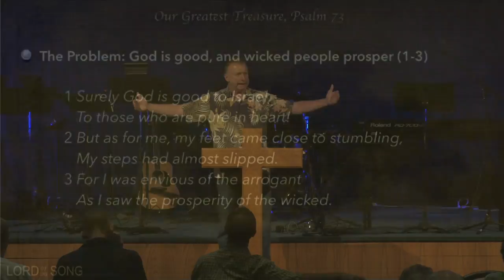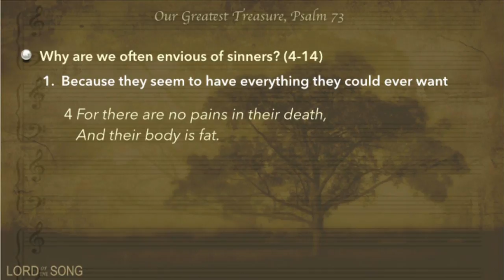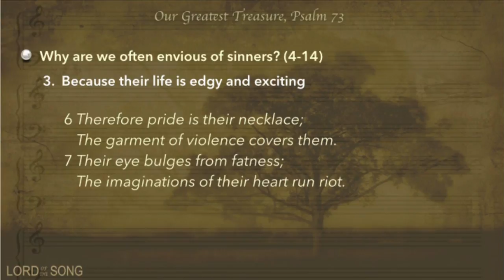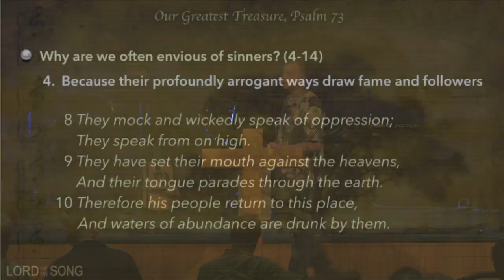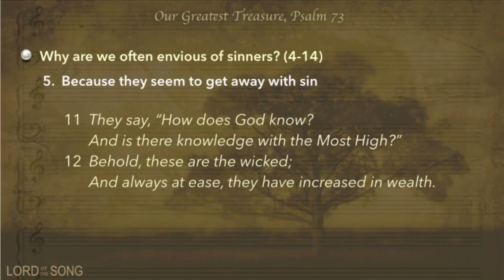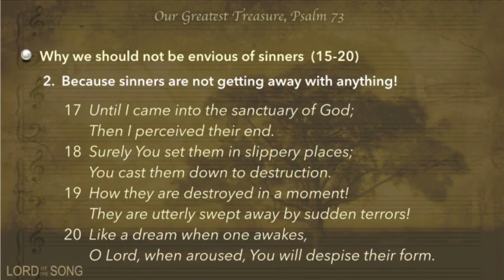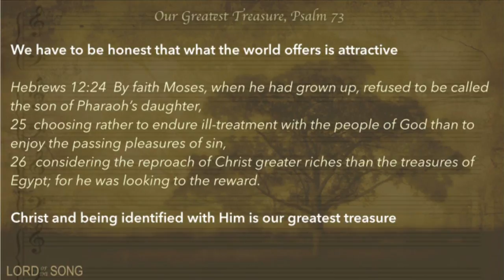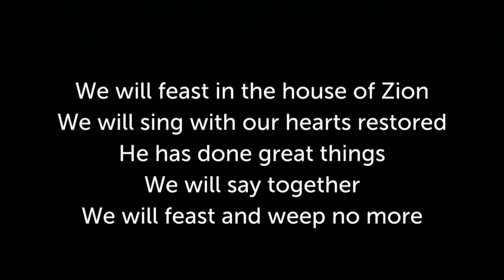Our Greatest Treasure